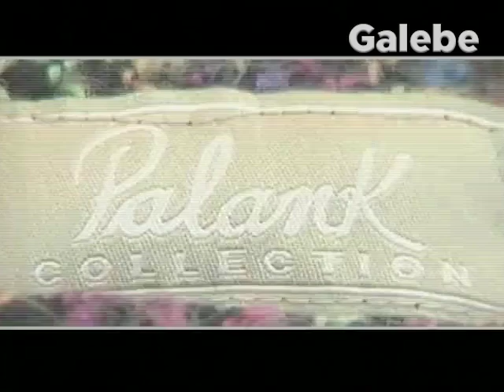PALANK TAMANHOS GRANDES DUDA GALEBE 04 05 2001 2